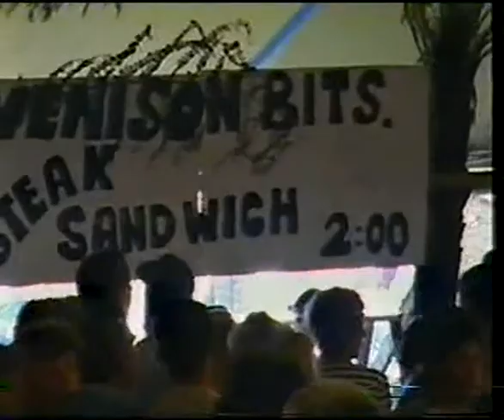Corrine Grant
Click the links below for great deals